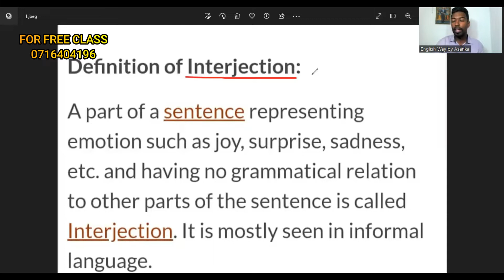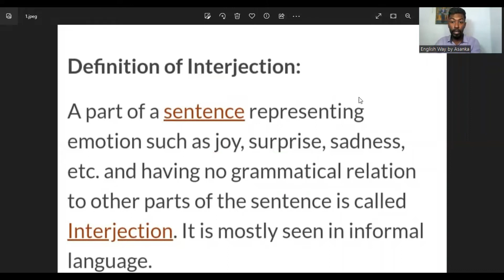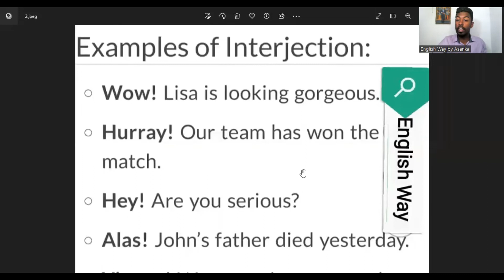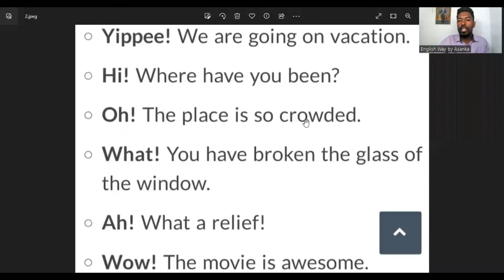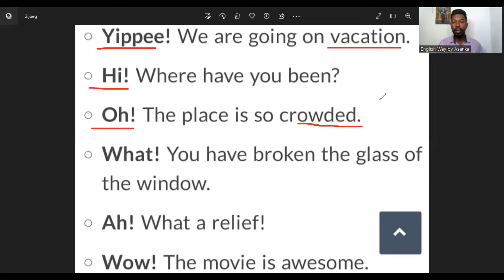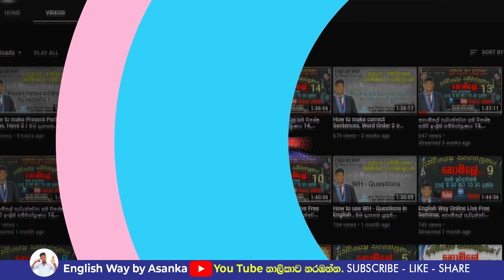Ayyo saami / English Grammar in sinhala / interjections / English Way by Asanka / ayyo saami song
English Way by Asanka,  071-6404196

English Way Academy .. නොමිලේම අකණ්ඩව පුරා මාසයක් අපගේ මූලික ඉංග්‍රීසි පාඨමාලාවට සම්බන්ධ වීමට දැන් ඔබටත් විශේෂ අවස්තාවක්
👉 පහත Whatsapp Group Link එක Click කර ඉක්මනින්ම සම්බන්ධ වන්න

👉 දිවයිනේම දහස් ගණනක් සිසුන්ට Zoom Online හරහා පවත්වන අති විශේෂ 6 මාසික මූලික ඉංග්‍රීසි පාඨමාලාවෙහි මීලග කණ්ඩායම වෙනුවෙන් පුරා මාසයක් දැන් ඔබට නොමිලේම සහභාගි වී වෙනස වටහා ගන්න ..
👉වැඩිම සිසුන් පිරිසකට ඉංග්‍රීසි සිහිනය සෑබෑ කරදුන් සුවිශේෂී පාඨමාලාව , ඉංග්‍රීසි බැරිම අයටත් දැන් පුළුවන් ..
👉අපගේ පාඨමාලාවෙහි පලමු මාසයම ඔබට නොමිලේම සම්බන්ධ විය හැකිය . ඉන්පසු පාඨමාලාව ඔබටත් ගැලපේ නම් පමණක් අකණ්ඩව සම්බන්ධ විය හැක ..
👉 ඉංග්‍රීසි වැල් අකුරු ( cursive writing ) උගන්වන ලංකාවේ දැනට ඇති එකම Online පාඨමාලාව මෙයයි .
👉 මෙම සුවිශේෂී ඉංග්‍රීසි පාඨමාලාව
    සිකුරාදා රාත්‍රී 8.30 සිට 10.00 දක්වා පැවැත්වේ .
👉නොමිලේම පැවැත්වෙන පලමු මාසයෙන් පසුව පාඨමාලාවෙහි මාසික ගාස්තුව
රු : 1000 ක් පමණි .
👉 මෙම ඉංග්‍රීසි පාඨමාලාවට කිසිදු වයස් සීමාවක් නොමැති අතර ඉංග්‍රීසි මුල සිටම අත්‍යාවශ්‍ය ඕනෑම සිසුවෙකුට සම්බන්ධ විය හැකිය ..
👉 ඔබට අදාල Zoom class links නොමිලේම Whatsapp හරහා ඉදිරියේදී එවනු ලැබේ .
👉 ඉංග්‍රීසි හෝඩියේ සිටම සරලව උගන්වනු ලැබේ .
👉 සීමිත සිසුන් පිරිසකට පමණක් අවස්ථාව හිමිවන බැවින් කරුණාකර ඉංග්‍රීසි මුල සිටම අත්‍යාවශ්‍ය සිසුන් පමණක් සම්බන්ධ වන්න ,
👉 English Way මෙහෙයවන ප්‍රවීණ දේශකවරයාගේ සුවිශේෂී ඉගැන්වීමේ ක්‍රමවේදය සියැසින්ම දැකගැනීමට
මෙම You Tube Channel  link එක  Click කරන්න
👉මෙම  නොමිලේ පැවැත්වෙන පංති වල හා සම්පූර්ණ පාඨමාලාවට අදාල සියලුම පාඩම් වල විශේෂ වීඩියෝ , ඉංග්‍රීසි සටහන් , කෙටි ක්‍රම, අභ්‍යාස හා වැල් අකුරු වීඩියෝ සියල්ලම නොමිලේ Whatsapp හරහා ඔබට ලබාදෙන්නෙමු ..
 👉එමෙන්ම අපගේ කුඩා කණ්ඩායම් පංති ( Small group class ) සදහා නොමිලේම ලියාපදිංචි වීමට ඔබේ නම හා ලිපිනය  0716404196 වෙත Whatsapp හරහා එවන්න ,
  ඔබගේ සියලුම මිතුරන්ට නොමිලේම ඉංග්‍රීසි දැනුම ලබා දීම සදහා මෙම පණිවිඩය හැකිතාක් Share කරන්න , ස්තූතියි ..  !
 English Way Academy ,
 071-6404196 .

 👉Click this you tube channel link  to watch our All English Lesson videos ,..  ආදරණීය සිසුනි , දැන් ඔබට අපගේ English Way යූ ටියුබ් චැනල් එකෙහි සියලුම පාඩම් පහත ලින්ක් එකෙන් ඉතාමත් පහසුවෙන් නැරඹීමට හැකිය .. 👇

👉English Way අපගේ අති විශේෂ Online පාඨමාලාවන් සදහා නොමිලේම ලියාපදිංචි වීමට , ඔබගේ නම හා ලිපිනය 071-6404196 වෙත WhatsApp එවන්න ..

👉 Now you can join with our Online course very easily,

In this lesson you can definitely understand ,
 This is a very useful lesson for everyone. Always we will give our best to you for the improvement of your English Knowledge .

English Way / The Best Way to Learn English in Sinhala ... ...